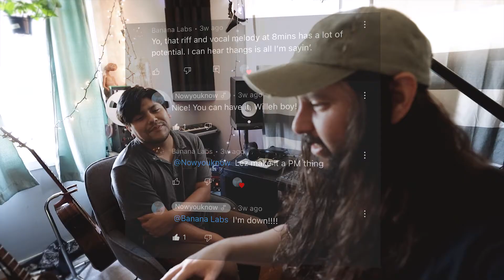My SONGWRITING PROCESS with another artist (Part 1)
In this video I share with you guys how my process on how I collaborate with another artist. But this isn't just any artist! This is my friend and music partner Steven aka Sven. We've been collaborating on and off for the past several years now. We have a music project called Pure Mids which you can check out. He's had his music on MTV shows in the past and since then has put out works under the name Nowyouknow and The Ambient Light. He also has a YouTube channel under Nowyouknow! All the links are down below!

This video is much different from the recent videos I've put out. I thought it'd be cool to take you guys behind the scenes, out of the Lab and into another artist's space. I had a great time with Steven writing music and filming this. Big thanks to him for letting me into his space with a camera in his face. Hope you guys enjoy this one!